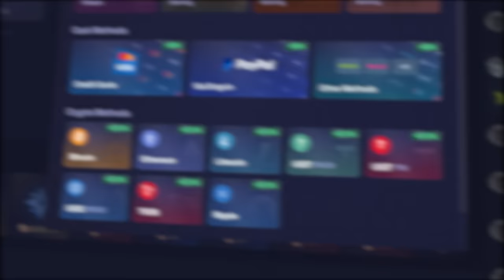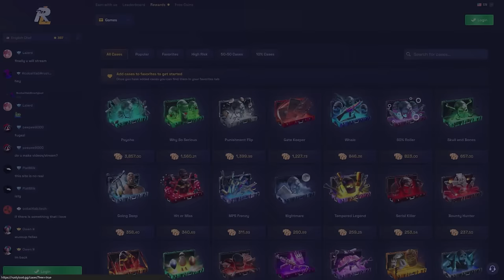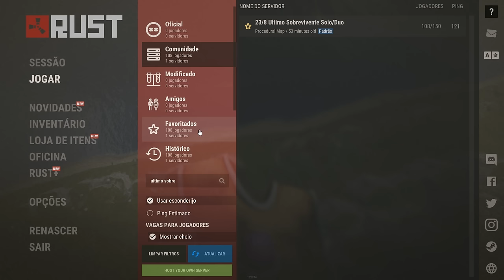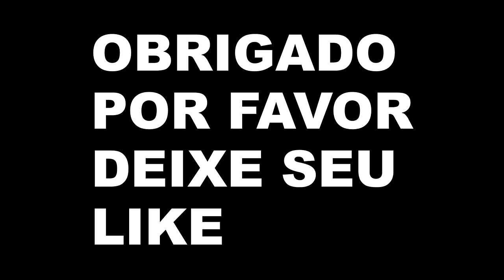ADMIN Abuser de RUST Voltou...